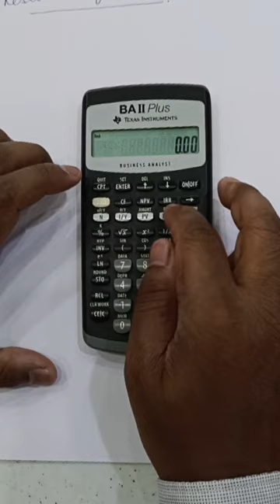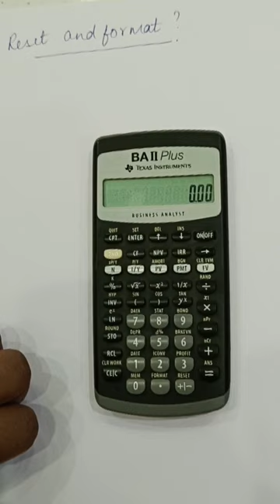Boost Your CFA/FRM Skills With Texas Instruments BA II Plus: Format And Reset Your Calculator!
In Part 2 of our Calculator Secrets series, delve into the Reset and Format functions of the Texas Instruments BA II Plus. Simplify your financial calculations and enhance efficiency with these crucial techniques! Watch our video for a detailed walkthrough.